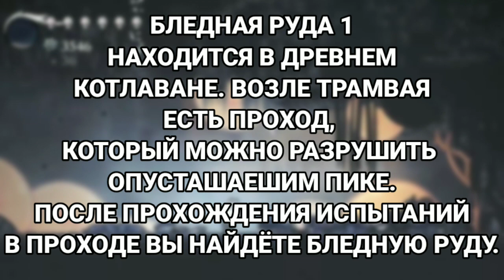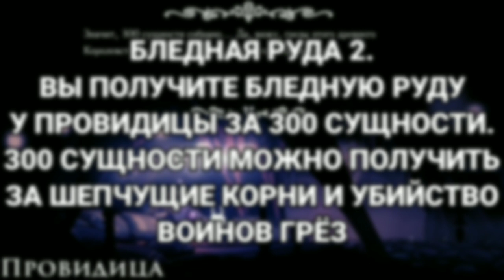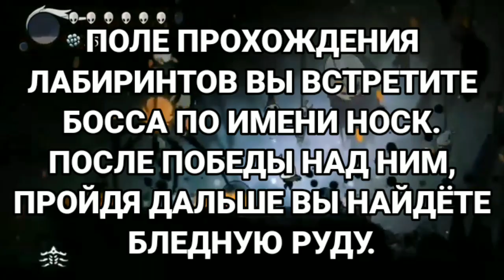📀ГАЙД ПО БЛЕДНОЙ РУДЕ | HOLLOW KNIGHT 📀